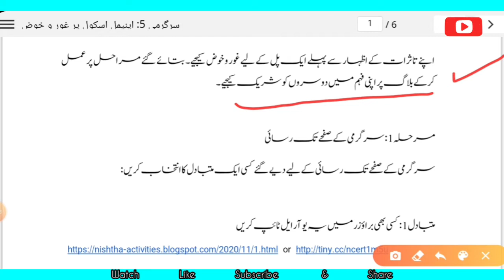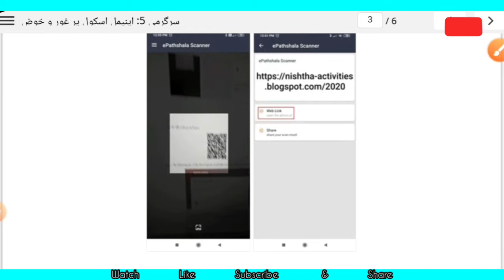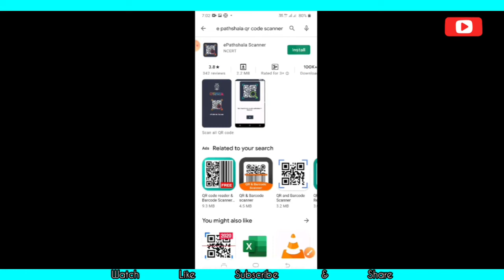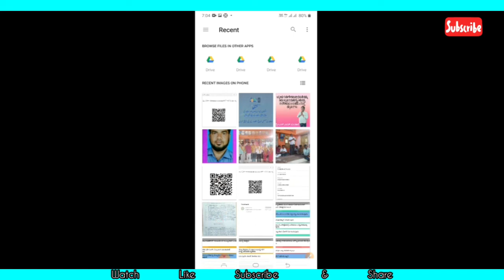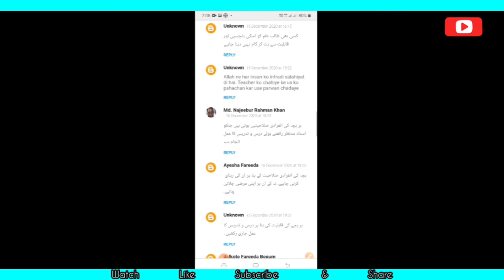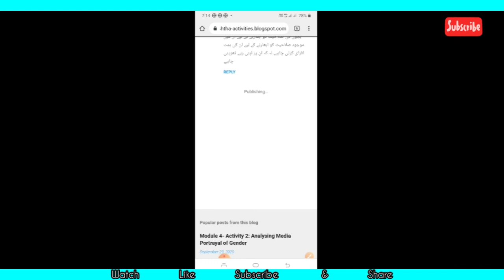Nishtha Training Activities | 99% Fails to Do | ePathashala Scanner Installation | Submit comments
نِشٹا ٹریننگ سرگرمیوں کے QR Code کوڈ کو ای پاٹھ شالا ایاپ سے کیسے سکیان کریں اور سر گرمیوں کو کیسے انجام دیں۔